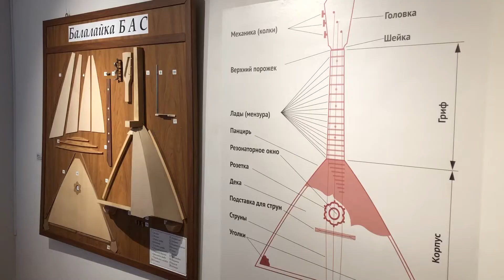Выставка "Сказ о балалайке" в музее Шаляпина